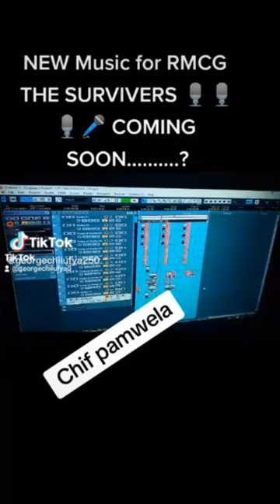February 22, 2024